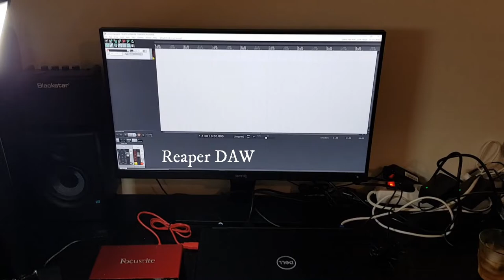Fun With My Looper Ep.1 - Dorian Improvisation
I had a lot of fun doing this video and I learned a bit about editing so I think I'm going to do a series of these. This is a dorian improvisation over a backing track I create on-the-fly with my looper. Enjoy!